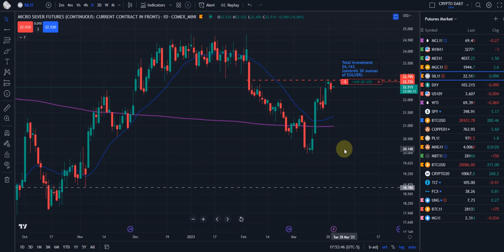$GOLD & $SILVER the best "Multi Marketing Game" in the history of the World:)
Our Education, Training, and Support will take you to the next level.

Trade Educated, and Profit for Life!

"ALL CONTENT BEING TRANSMITTED ARE PROPERTY OF SIMPLISTIC GAINS, LLC"